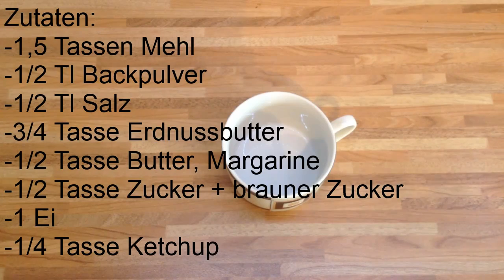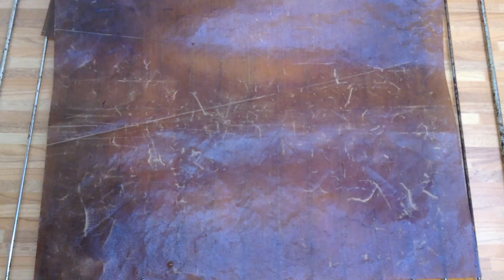Erdnussbutter Ketchup Kekse selbst gemacht - Kochkurs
In diesem Video bereiten wir eine wilde Mischung zu. Und zwar geht es um Erdnussbutter Ketchup Kekse, die man selber machen kann.

Wenn euch das Video gefallen hat, zeigt es mir :-)
 ↓ Bloß nicht öffnen!: ↓

-Hartwigmedia
hartwigmedia.de @2014, 2015, 2016